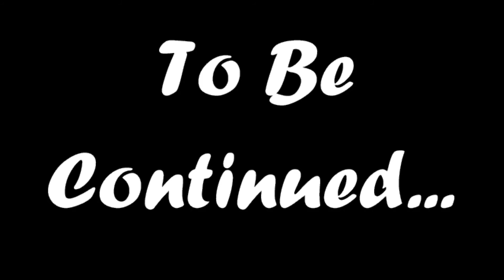3D Printed Emperor Palpatine Mask! (Part 1/2)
Printed at .2 Layer height
100% Infill
3 Total Pieces
Sanded at 320-800 grit
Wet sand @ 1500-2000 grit